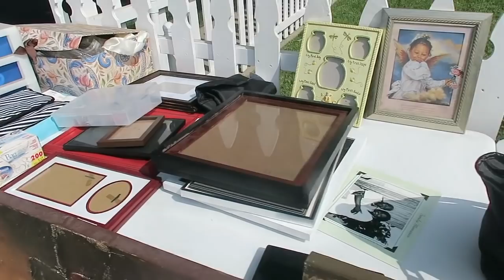Easiest Birthday Party 🎂 | That Chick Angel TV